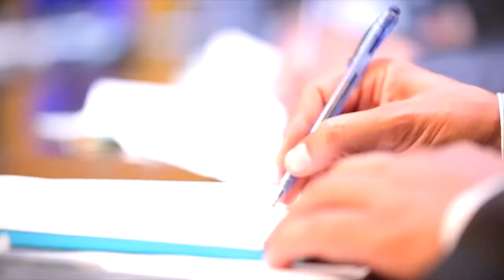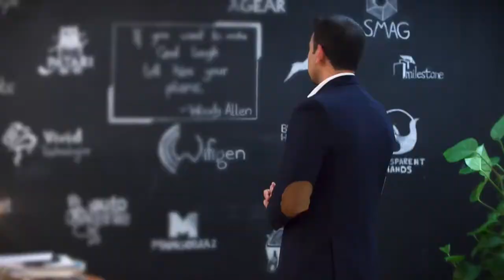INNOVATION MEETS EXCELLENCE IN Superior University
INNOVATION MEETS EXCELLENCE
We welcome Mr. Nabeel A. Qadeer as the Chief Innovation Officer (CIO) of The Superior Group in our creative, innovative and a Superior environment. Here, the passion, honesty, smart work and smiles will always boost your energy to celebrate ideas and their implementations.
Your exposure, energy and entrepreneurial engagements will go a long way in making people Think, Innovate & Change to run for their dreams.
Mr. Nabeel, your presence with us is like a fresh air in the creative pool of ideas where INNOVATION rules the minds and CHANGE conquers hearts!